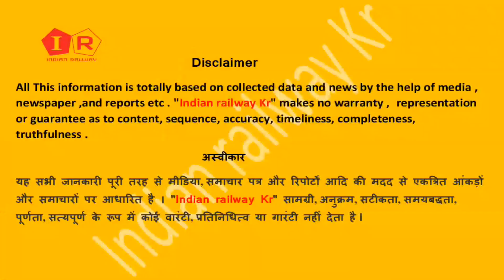गोरखपुर बहराइच विधुतीकरण अपडेट ,चलेगी Electric Train kab se, Bahraich Gorakhpur Electrification News